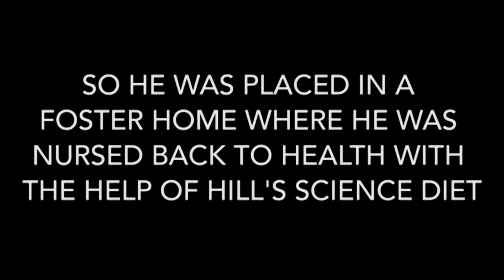Monkey the Kitten